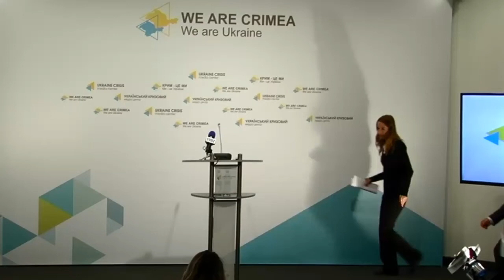Why fighting for Ukraine is important. Ukraine Crisis Media Center, 13th of March 2015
Topic: “Why fighting for Ukraine is important for the Europe’s future”
 Olivier Védrine, President of the Continental University Business School at Dragomanov University, author of “Ideas for a United Europe”